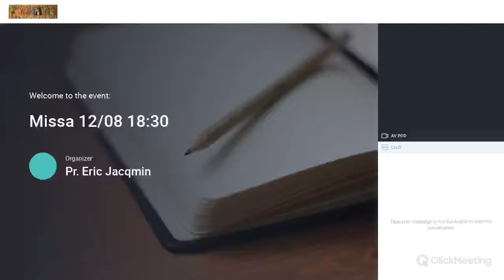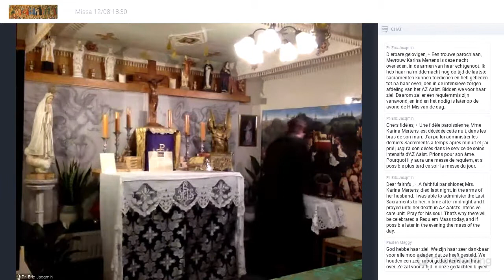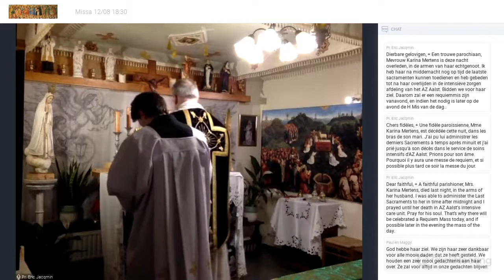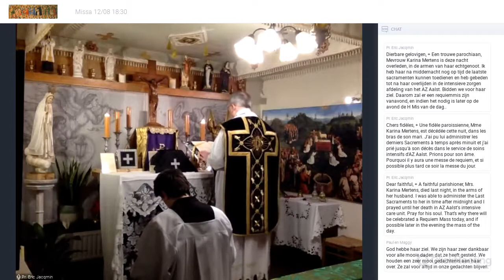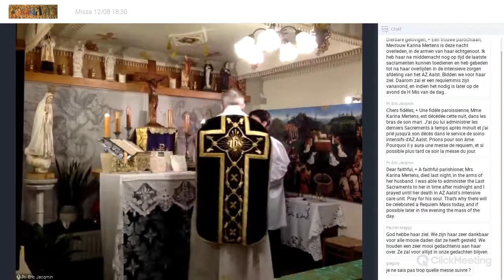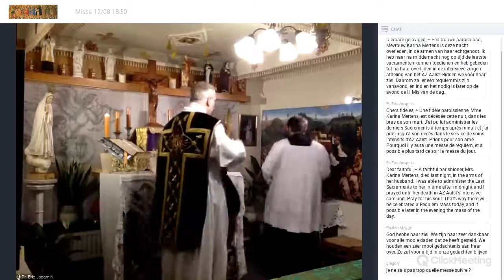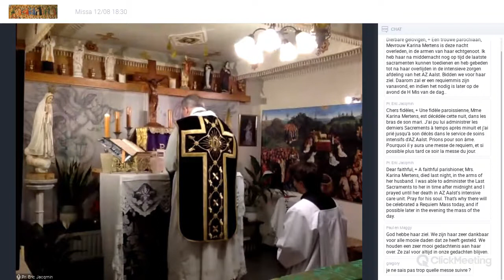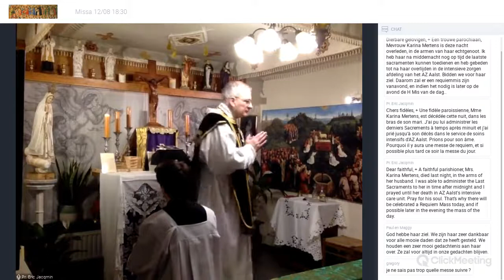2020 12 07 - Requiem (voor Mevr Karina Mertens † )